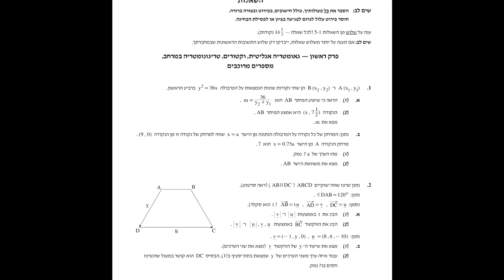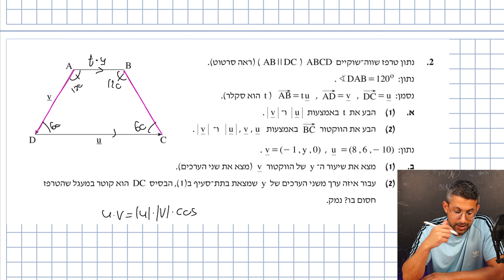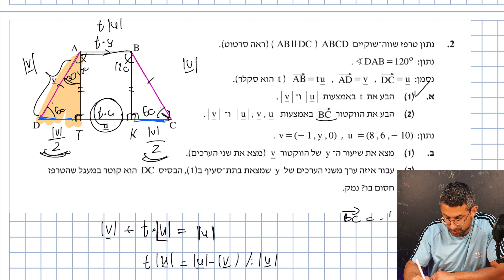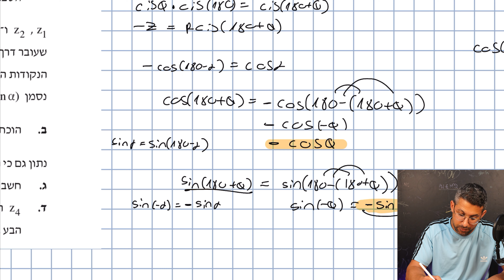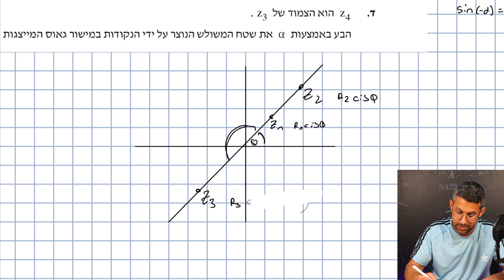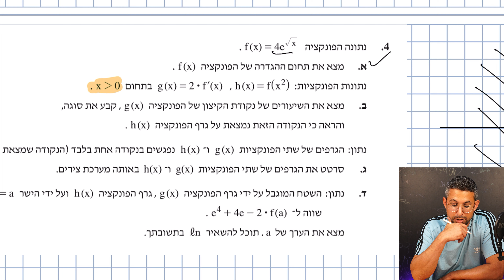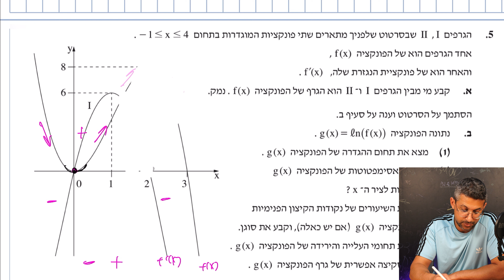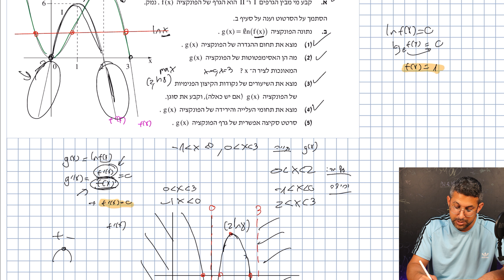פתרון בגרות במתמטיקה חורף נבצרים 2021 שאלון 582 כל השאלות אילוןפרץ # מתמטיקה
פתרון בגרות מלא של שאלון 582 חורף נבצרים 2021

אני עונה לכל השאלות אז מוזמנים לרשום לי בתגובות למטה👇🏼

פרקים:
00:00 פתיח
00:20 שאלה 1 מקומות גיאומטריים
08:31 שאלה 2 וקטורים
22:12 שאלה 3 מספרים מרוכבים
35:10 שאלה 4 חקירת פונקציית e
47:55 שאלה 5 חקירת פונקציית ln

 בגרות במתמטיקה חמש יחידות
פתרון בגרות 582
פתרון בגרות 582 חורף נבצרים 2021